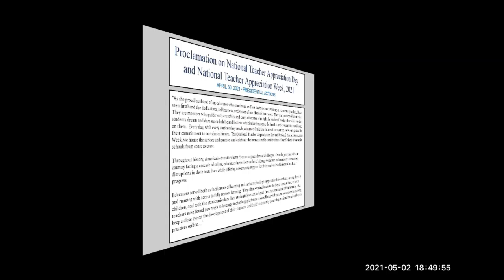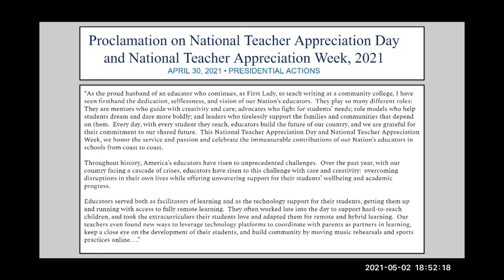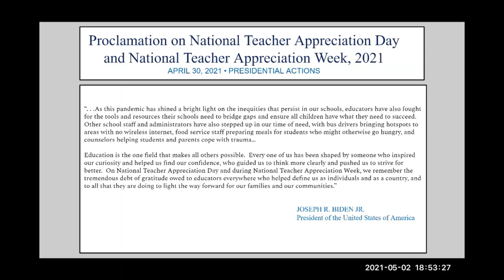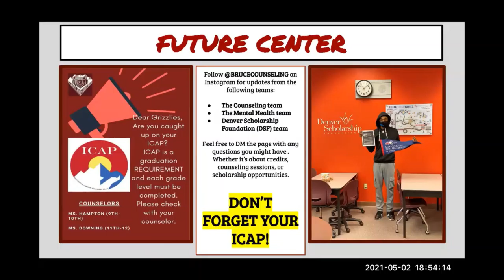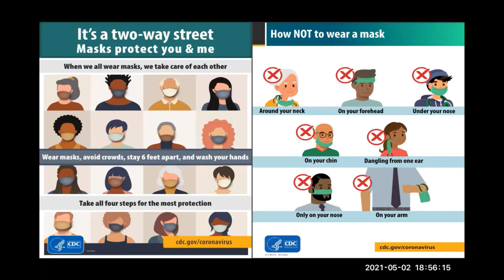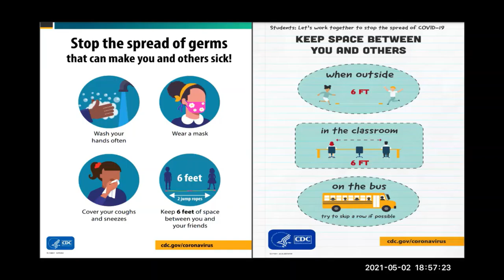Monday, May 3, 2021